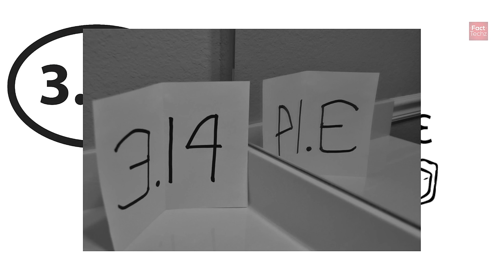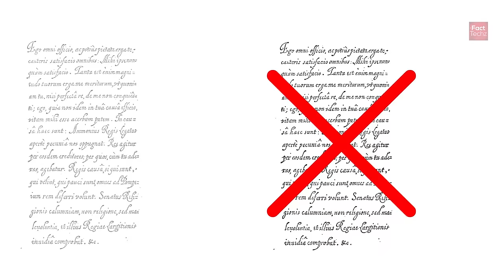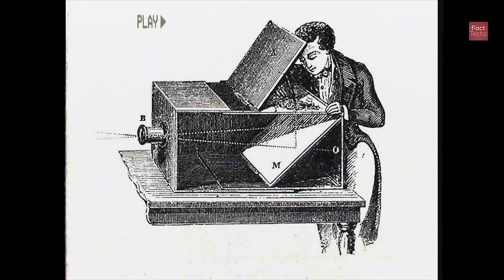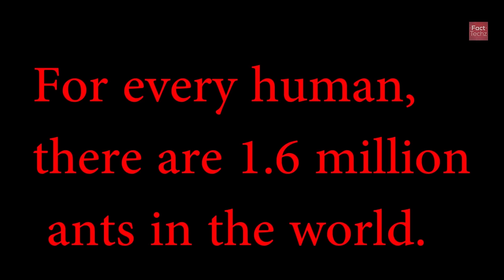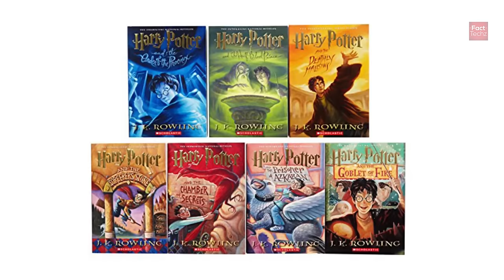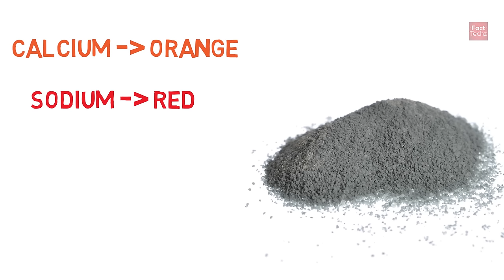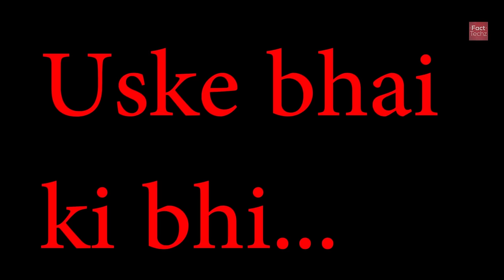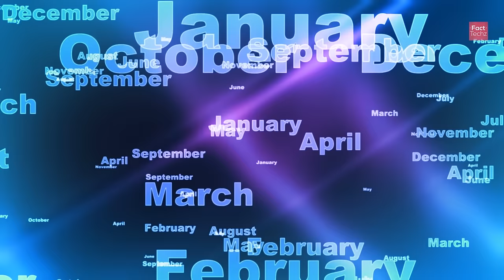Wi-Fi का फुल फॉर्म क्या आप जानते हो ? WiFi Full Form and Random Interesting Facts - TEF Episode 19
We use Wi-Fi on a daily basis, but very few people may know the full form of it! The full form is actually Wireless Fidelity. We explore the science and the working behind wifi and many other random interesting facts in this video. This is the episode 19 of the Top Enigmatic Facts (TEF) series.